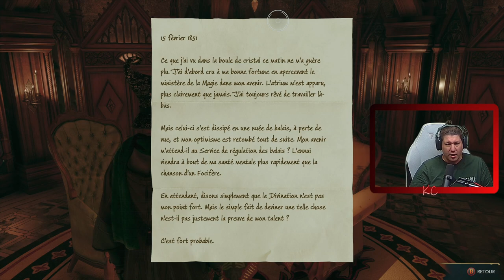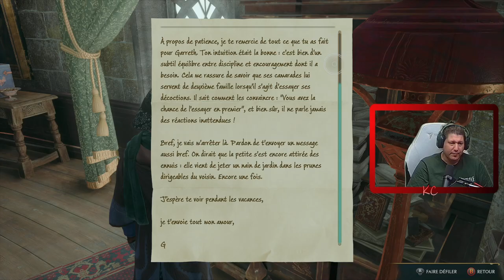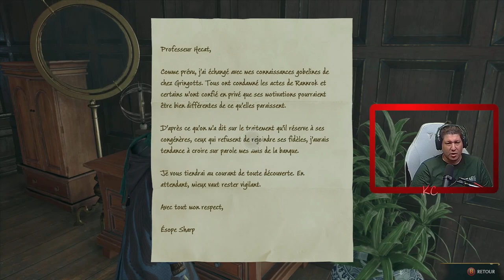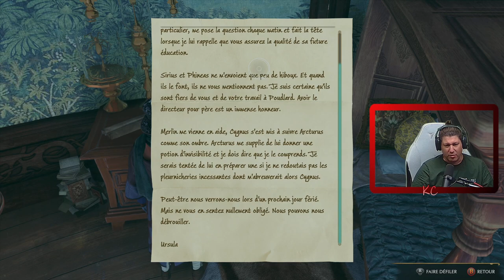Hogwarts Legacy Live Gameplay Épisode 36 Fr Karibou Canadien